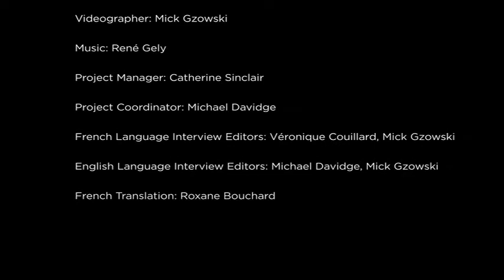Jeff Thomas Interview (en anglais)